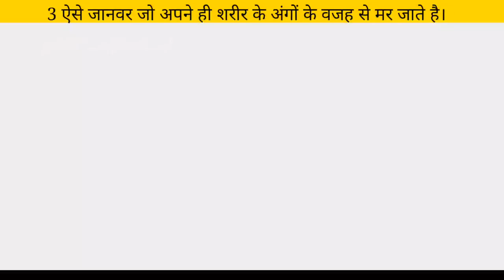3 ऐसे जानवर जो अपने ही अंगों से मारे जाते है।☠️ 3 Animals that die because of their own body parts.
instagram. I will remove the video..
.post
post
fact